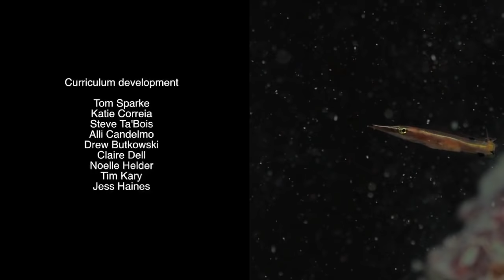The Complex World Of Coral Reefs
This module is an introduction exploration dive to the world of coral reefs and the Reefs Go Live format. Students are introduced to the Reefs Go Live team on the boat and are shown how to ask questions. They are then taken on a dive where they will explore the diversity of organisms that each play an important role a coral reef ecosystem. Students will be given an in-class activity to assist with the discovery of many different corals, sponges, algae, fishes, and invertebrates. Sponge pumping will be demonstrated using a non-toxic fluorescein dye.